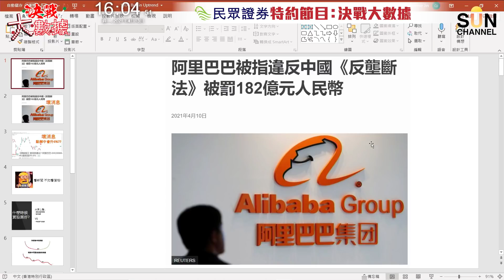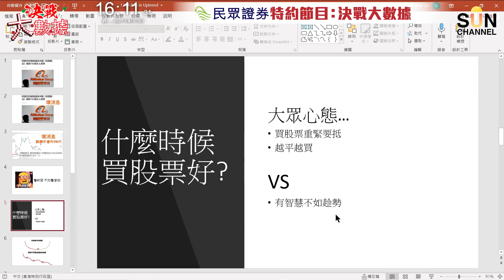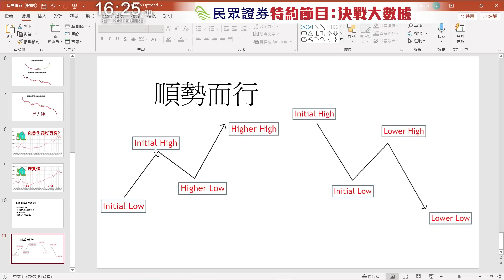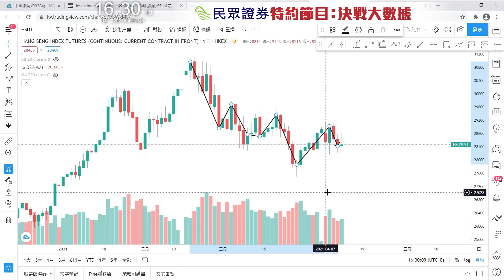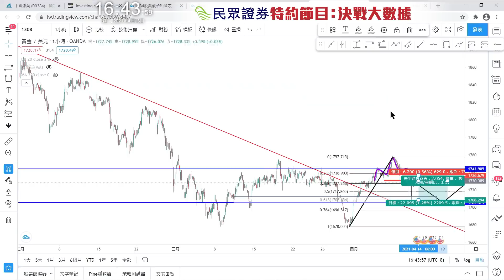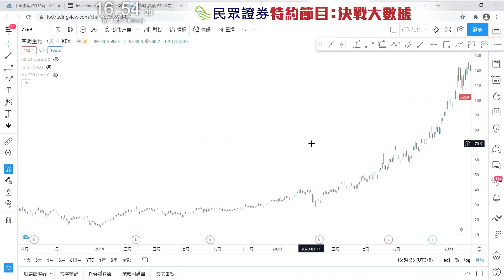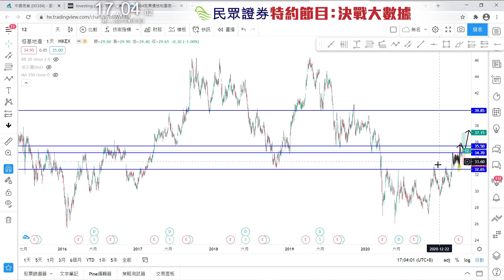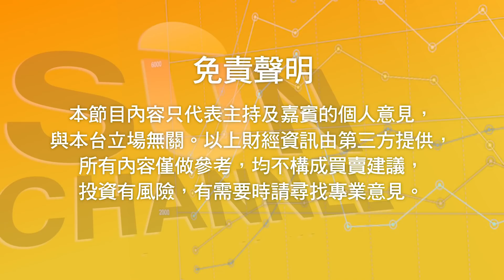炒股唔洗睇新聞？阿里巴巴壞消息盡出股價都照升？呢四隻股票可以順勢買升？︱決戰大數據︱Sun Channel︱嘉賓︰Rain︱20210413